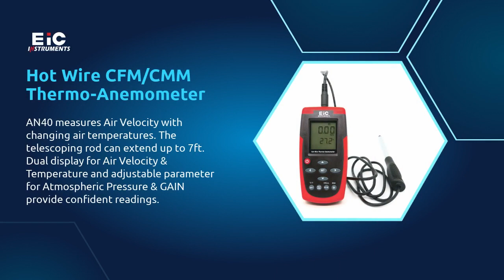Test & Measurement Instruments | EIC INSTRUMENTS CO., LTD. | Taiwantrade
Test & Measurement Instruments
 | EIC INSTRUMENTS CO., LTD. | Taiwantrade

ABOUT US
The name EIC signifies no limit to Expertise, Innovation and Customization. We design and manufacture test tool for professionals from industrial and electric service. Choose EIC if you want an experienced and trustworthy partner!

00:00:00 EIC INSTRUMENTS
00:00:07 ABOUT US The name EIC signifies no limit to Expertise, Innovation and Customization. We design and manufacture test tool for professionals from industrial and electric service. Choose EIC if you want an experienced and trustworthy partner!
00:00:14 WE PROVIDE Conductivity/TDS/Salinity Meter, pH/Conductivity Meter, Dissolved Oxygen Meter, Fluoride Meter, Voltage and Current Calibrator, Thermocouple Calibrator, Multifunction Process Calibrator, Hot Wire Anemometer, Milliohm Meter.
00:00:21 Battery Powered Milliohm Meter ML50 features auto range, high accuracy, and battery operated for field use. Provide fast response and high resolution down to 0.01mohm. Display the reading with 4 prior readings and support the Hi/Go/Lo testing or selection.
00:00:28 Hot Wire CFM/CMM Thermo-Anemometer AN40 measures Air Velocity with changing air temperatures. The telescoping rod can extend up to 7ft. Dual display for Air Velocity & Temperature and adjustable parameter for Atmospheric Pressure & GAIN provide confident readings.
00:00:35 Multifunction Process Calibrator Use PC30 to source & measure 8 thermocouple type devices, current & voltage devices. Featuring 24 volt loop power, it provides high accuracy calibration that simulates thermocouple mv & outputs. 5 presets for quick calibrations.
00:00:42 Water Quality Meters See more Test & Measurement Instruments Handheld Calibrators HVAC/R & Electrical See more See more
00:00:49 Visit Our shop today!